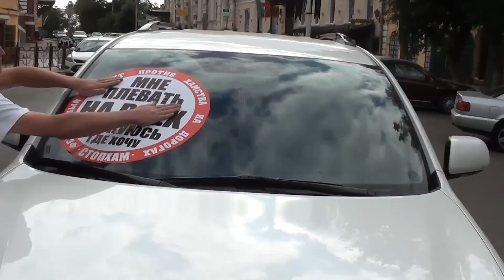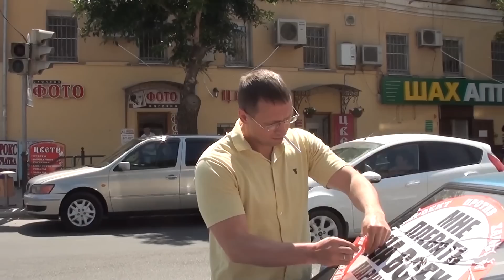Стоп Хам 49 Длинный - Long.